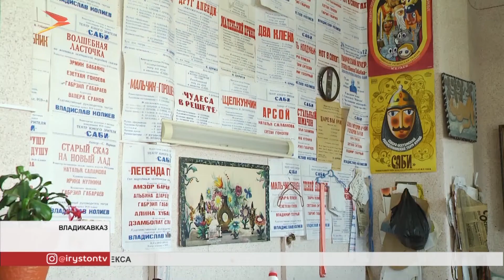На капремонт театра «Саби» выделили около 32 млн рублей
Театр «Саби» всегда радует юных зрителей интересными постановками. Ко всем спектаклям актеры подходят с душой и стараются делать так, чтобы каждое представление было интересным и запоминающимся. Даже несмотря на то, что сталкиваться приходится с серьезными проблемами. Скажем, здание театра нуждается в капитальном ремонте. Фасад обветшал, стены сыпятся, и это далеко не все. Но есть и хорошие новости. Не так давно театр включили в федеральную программу, а еще в партийную программу «Единой России» «Культура малой Родины».

Известную фразу о том, что театр начинается с вешалки, к театру «Саби» применить сложно. Здесь зрителя встречает обветшавший фасад здания. Кирпичам уже больше века. Одни осыпались, другие покривились. За сто лет капитальный ремонт планируют впервые.

Асланбек Галаов, художественный руководитель театра юного зрителя «Саби»: «Фасад здания будет зачищен, заменим кровлю, окна. Здание является историческим наследием, входит в список памятников архитектуры».

Реально отражает картину двор театра. Он давно в аварийном состоянии. Запасную лестницу не ремонтировали никогда. Стены осыпаются, а забор по периметру вот-вот обрушится. Небольшие реконструкции в театре несколько лет назад проводились.Тогда помог глава республики. В порядок привели холл театра и частично зрительский зал. Все для того, чтобы не останавливать творческий процесс.

Асланбек Галаов, художественный руководитель театра юного зрителя «Саби»: «Были отштукатурены и побелены стены, отциклеваны полы, заменили системы отопления.

Большая часть театра не используется - это небезопасно. Огромные подвальные помещения покрыты грибком. При этом актерам остро не хватает мастерских, гримерных, кладовых комнат. Нет места для репетиций.

В комнате под сценой раньше проводили репетиции. Но стены начали покрываться грибком, а пол и вовсе провалился. Поэтому репетиции тут прекратили. Сейчас здесь хранится инвентарь.

Не так давно театр включили в федеральную программу поддержки театров кукол. А еще в партийную программу партии «Единая Россия» «Культура малой Родины». На все выделенные средства, а это порядка 32 миллионов рублей, планируют капитальный ремонт. В планах закупить необходимое театру оборудование.

Асланбек Галаов, художественный руководитель театра юного зрителя «Саби»: «Стены отштукатурили, отциклевали полы, заменили системы отопления. Была установлена механика сцены, штанкетное хозяйство. Сегодня театр нуждается в поворотном круге. Надеемся, за счет федеральных субсидий этот круг приобрести и установить во время капремонта».

Проект есть. Приступить к работам планируют уже в следующем году. Постараются сделать в кратчайшие сроки. Но главное - качество.

Асланбек Галаов, художественный руководитель театра юного зрителя «Саби»: «Планируем завершить ремонт к осени, к открытию нового юбилейного сезона. Сезон 20-21 года у нас юбилейный. 80-летие хотелось бы в отремонтированном здании встретить, с хорошей программой открыть свои двери для зрителя».

На время ремонта работу театра останавливать не будут. Программа расписана. Работают с еще большим энтузиазмом. Ведь впереди юбилейный сезон.

Алана Томаева
Мы рядом в:
ok.ru/irystontv